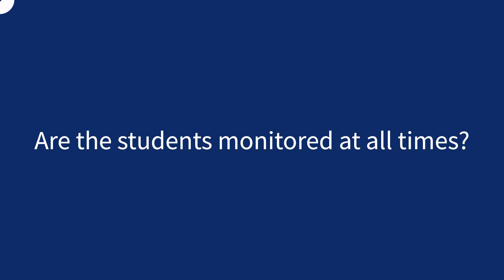🇨🇦 BROOKES SUPPORT - BOARDER STUDENTS’ SAFETY 🇨🇦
recruitment @westshore.brookes.org